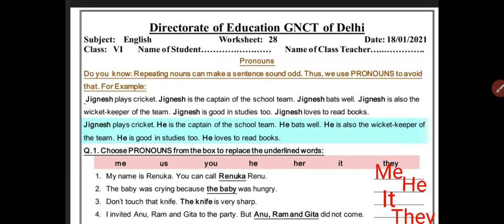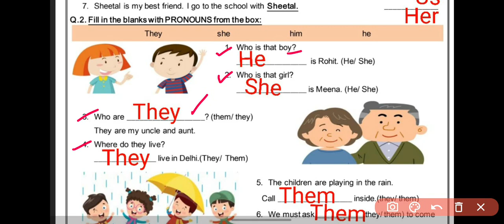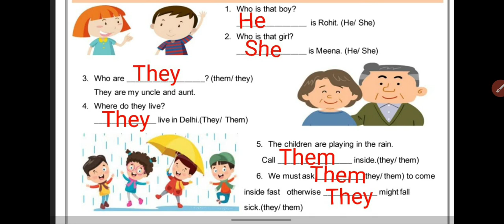Class 6 English worksheet 28|| DOE class 6 english worksheet 18 January 2021|| Loveny classroom